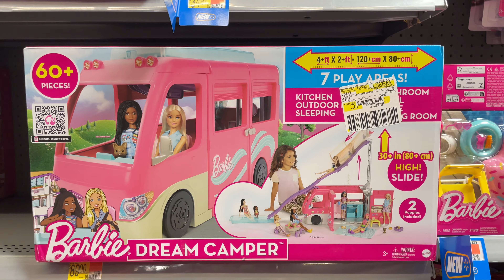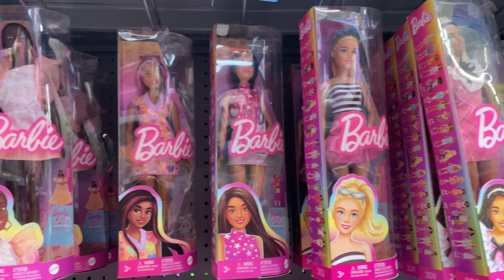2024 Barbie Dolls & Play-set New Finds at Walmart